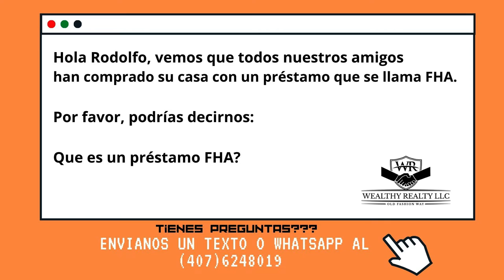Que es un PRESTAMO FHA???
Quieres saber que es un préstamo FHA?

Con gusto te invitamos a que descubras que es un préstamo FHA a través de nuestro video, además te damos a conocer las principales características del mismo.

Adicionalmente, te ofrecemos información de como comprar una casa en Orlando, FL y eventos gratuitos de primeros compradores de casas en los que damos a conocer los pasos para comprar una casa en Orlando Kissimmee Davenport Windermere WinterGarden LakeNona.